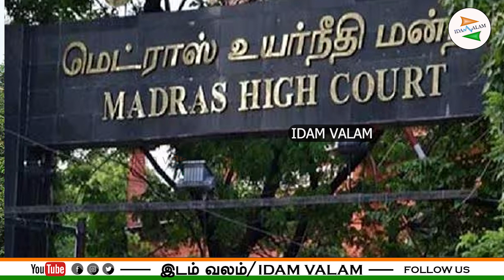அரசு நிலங்களில் நடைபெறும் முறைகேடுகளை கண்டறிந்து உடனடி நடவடிக்கை எடுத்திடுக; அரசுக்கு நீதிமன்றம்...?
அரசு நிலங்களில் நடைபெறும் முறைகேடுகளை கண்டறிந்து உடனடி நடவடிக்கை எடுத்திடுக; அரசுக்கு நீதிமன்றம் உத்தரவு.